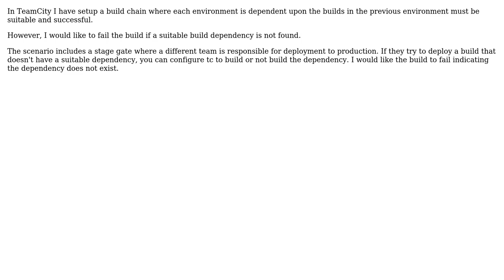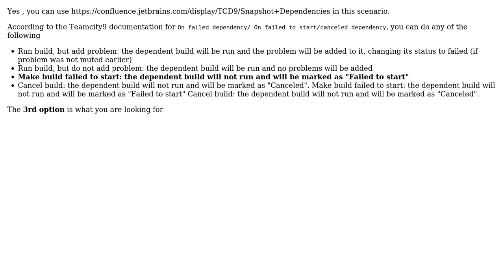Can teamcity fail a build if a suitable dependency is not found?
With thanks & praise to God, and with thanks to the many people who have made this project possible! You are responsible for your own actions.